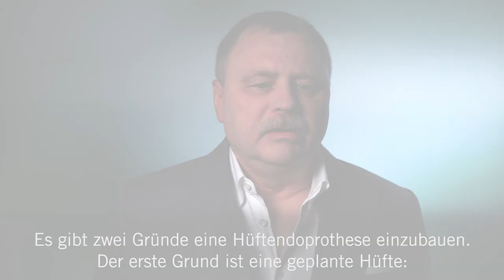Hüftendoprothese: 3 Fragen 3 Antworten | Asklepios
In Deutschland werden jährlich rund 200 000 künstliche Hüftgelenke implantiert. Oft kommen dabei unterschiedliche Operationsverfahren und Prothesen zum Einsatz. Aber wann ist eigentlich der richtige Zeitpunkt für eine Hüftendoprothese? Dr. Frank Gregor Hacker, Chefarzt für Orthopädie und Unfallchirurgie an der Asklepios Klinik
Parchim erklärt, wer ein künstliches Hüftgelenk benötigt, wie es nach der Operation weiter geht und welche Langzeitaussichten Patienten mit einer Hüftendoprothese haben.